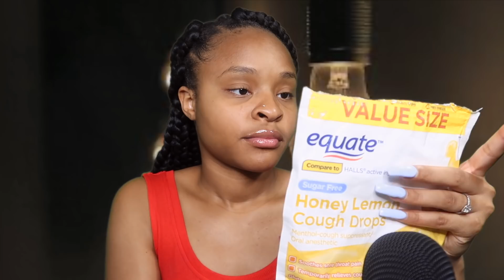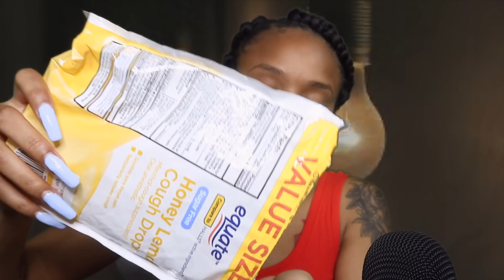ASMR Nursing You Back To Health! Water Sounds & Tapping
FOLLOW MY BEAUTY PAGE @ZLuxuryBeauty 💋